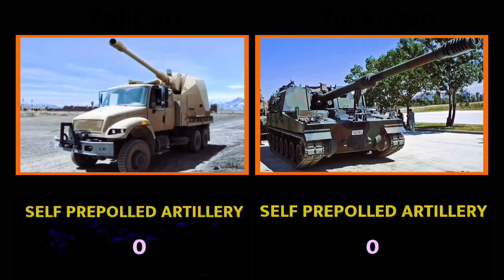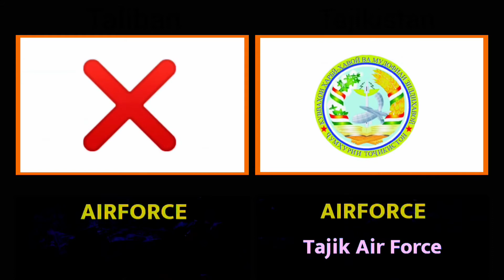Taliban vs Tajikistan military power comparison 2021